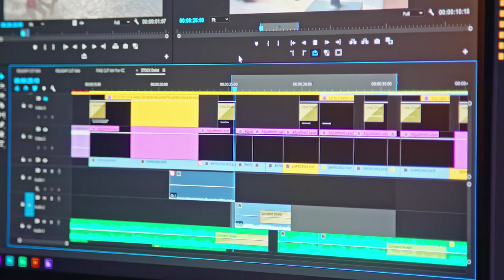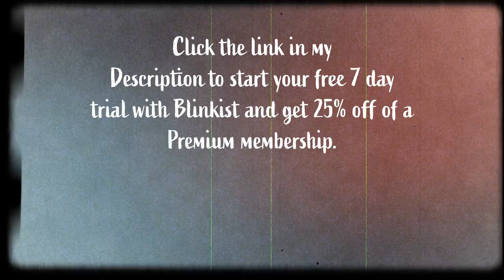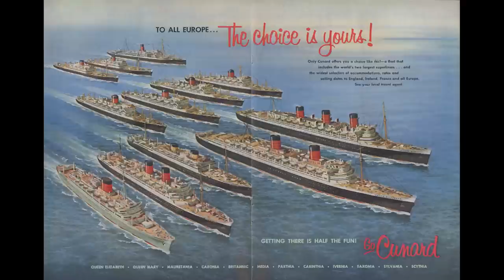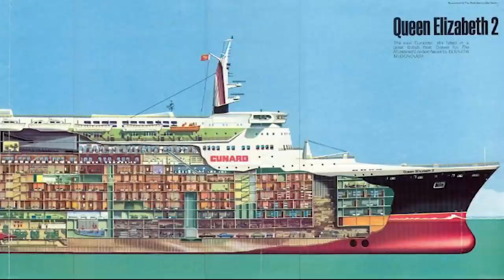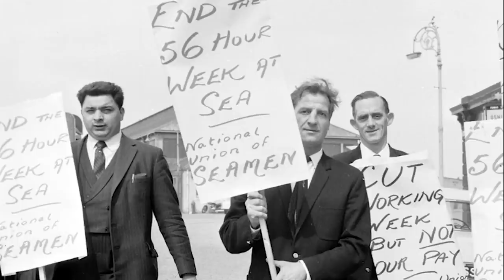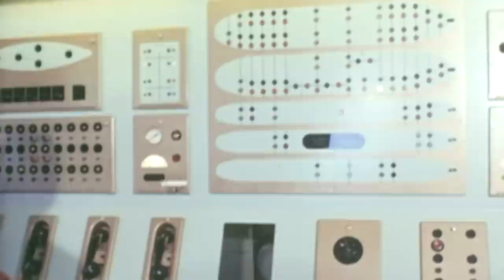QE2: The Queen that Saved Cunard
The Queen Elizabeth 2 (fondly known as the QE2) was launched in 1967 was the last Cunard Queen built in the United Kingdom. Despite coming into service at the worst possible time for an ocean liner, The QE2 was a crowd favorite, earning an adoring fanbase that loves her to this day. Her incredible career spanned over four decades. She still survives today as a floating hotel in Dubai.

Sources:
Atlantic Liners of the Cunard Line by Neil McCart
QE2 by Captain Ronald W. Warwick
The Liner by Philip Dawson
Queen Elizabeth 2: Ship of Legend by William H. Miller

Video Sources:
TheArchivalCollection / Pond5
British_Movietone / Pond5
RJF1988 / Pond5
Chalkman / Pond5
US National Archives
Prelinger Archives
Internet Archive

Chapters:
0:00 Intro: QE2
3:15 Chapter 1: A Flawed Q3
6:54 Chapter 2: A Liner for the Jet Age
11:46 Chapter 3: Keeping Tradition Afloat
15:12 Chapter 4: Surviving the Test of Time